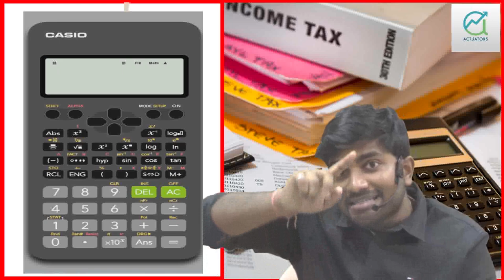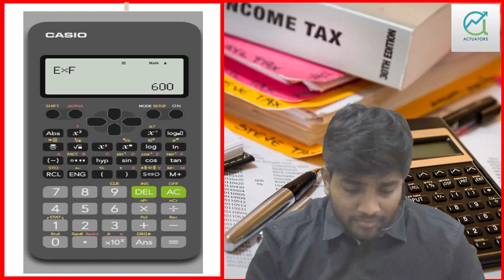How to use Actuarial Calculator FX-82es Plus | Part 2 | CA Praveen Patwari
ScientificCalculator is something we fear the most to use due to its complexities, however, it is as vital to an Actuary as Oxygen to human. It is an Actuary's best companion. He may not carry funds always but will always carry a FX-82esPlus.

Lets learn some features of FX-82esPlus to be efficient in your calculations with our All-rounder mentor- Mr.PraveenPatwari.

This video teaches you to store values in the calculator to save yourself the time of typing large numbers again and again.

This is the 2nd session on how to use Actuarial Calculator. Watch the 1st video to get hands-on training and to get comfortable with calculator.